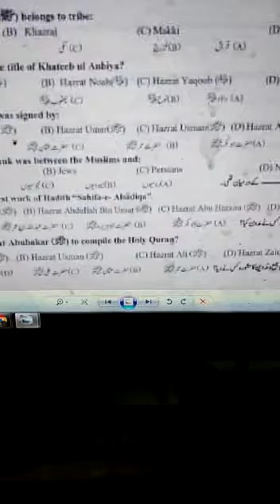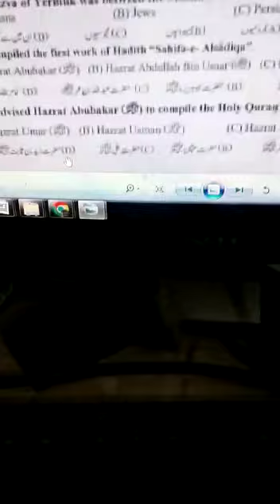css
0321
2716654
90% plus rate
More than 30 years Experience teacher